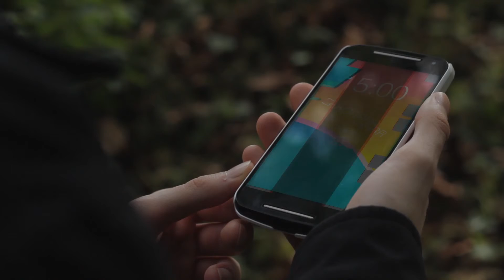'The jar' Short Film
Short film made rather last minute for out assignment.